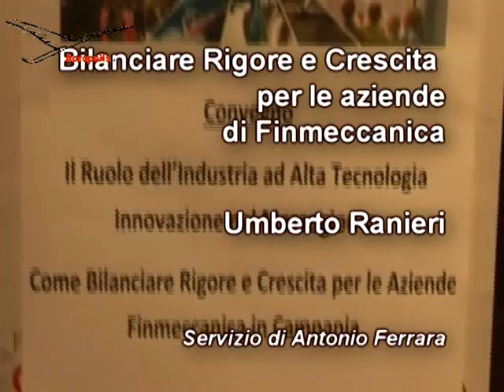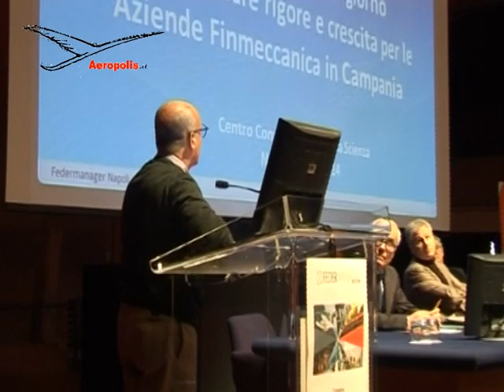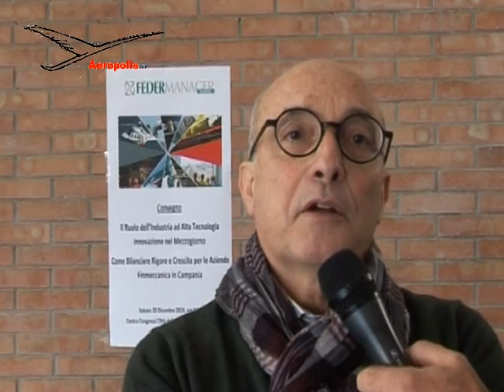telecapri19 25gennaio2015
Format sul comparto aeronautico campano realizzato da Aeropolis e trasmesso da TelecapriNews